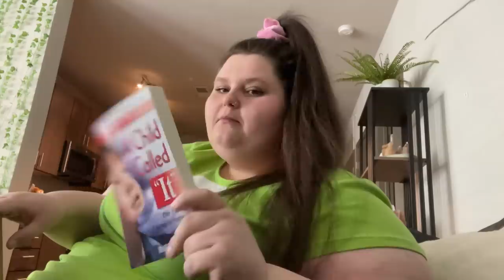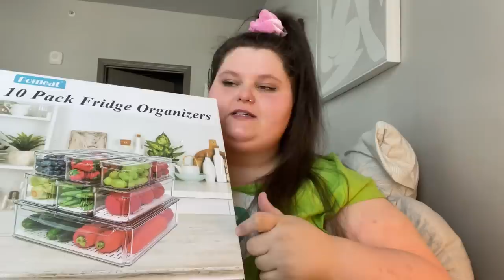trolling consequences, tortillagate, & kitchen amazon haul | vlog